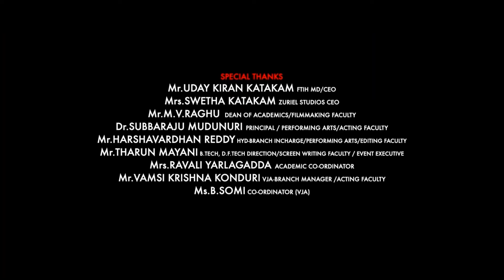INHALE || A PSA by BOORA KRUSHIK || FTIH STUDENTS PROJECT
A PSA about If the external situation of the plant is this then think of human internal parts.

TITLE:INHALE

DIRECTOR: BOORA KRUSHIK
ID NO :DI 231109

CINEMATOGRAPHY:SATISH
CI NO:230420

EDITING,ID,POSTER DESIGN: MAHESH
ED:24010403

ASSIGNMENT DIRECTION:REVANTH KUMAR
ID:231202